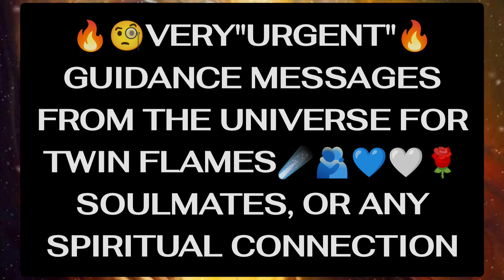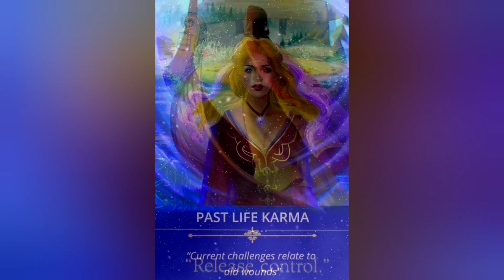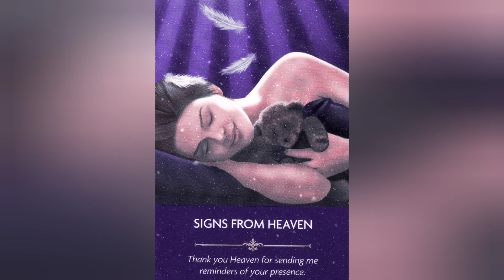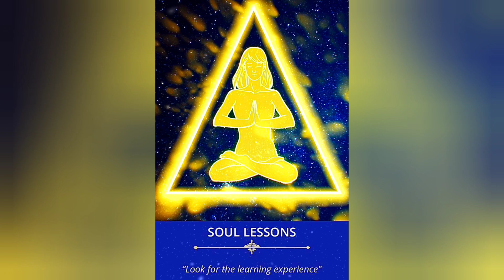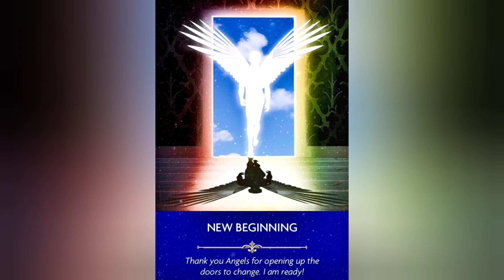🔥🧐Very"Urgent"guidance from Universe for twin flames, Soulmates☄️🫂🔥🌺🌹❤️💙🤍lovemessages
🔥🧐Please Note:- This is a general
Love Messages...So take only what resonates and release the rest🤍🕊️❤️❤️❤️❤️ This Messages for☄️🫂
Divine Counterparts/Twin Flames,
Soulmates or any Spiritual connection and those manifesting a specific romantic partner☄️🫂💙🤍❤️🌹🌹🌹❤️❤️❤️❤️❤️❤️❤️❤️❤️❤️❤️❤️❤️❤️